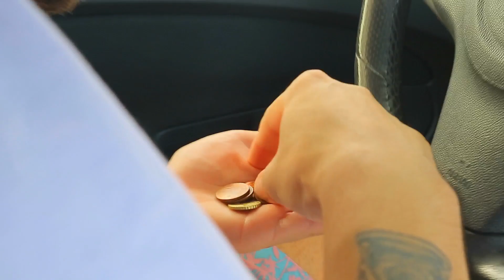DAILY VLOG | A DAY IN LIFE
NEW VLOG OUT! DAILY VLOG | A DAY IN LIFE!!